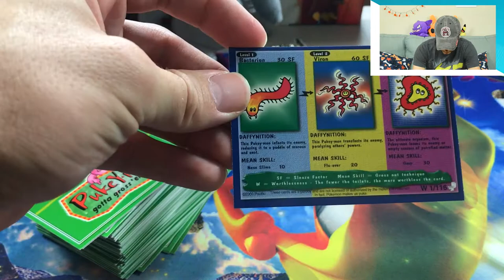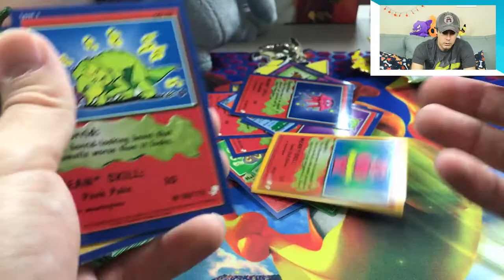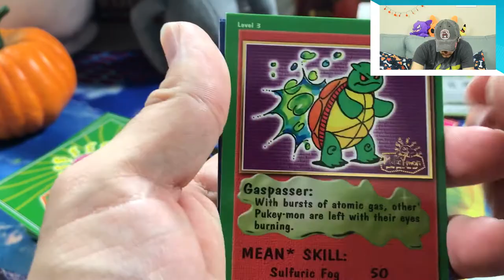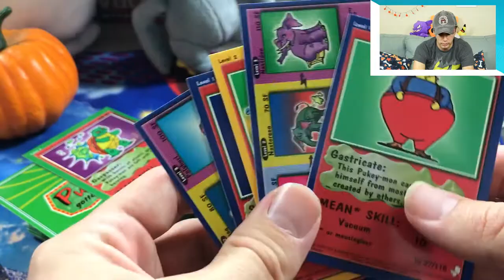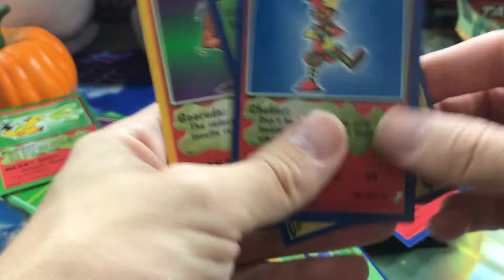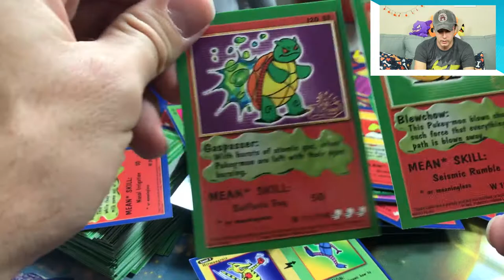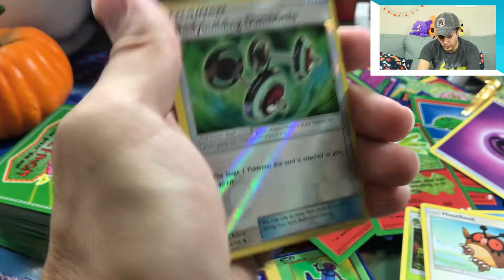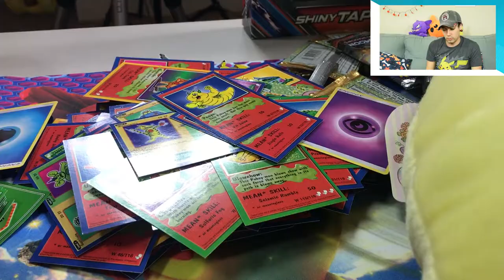ALMOST PUKING from PUKEYMON Cards! | Part 2